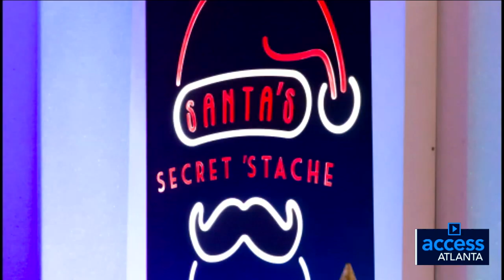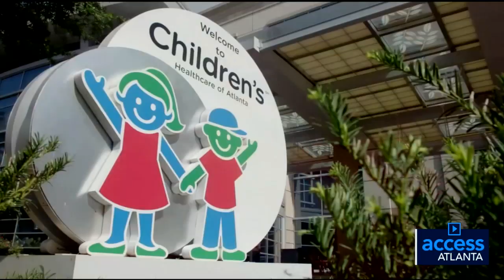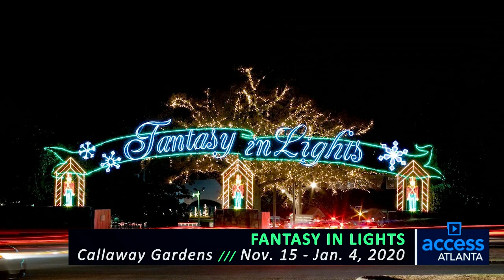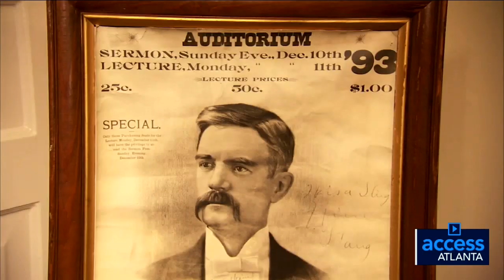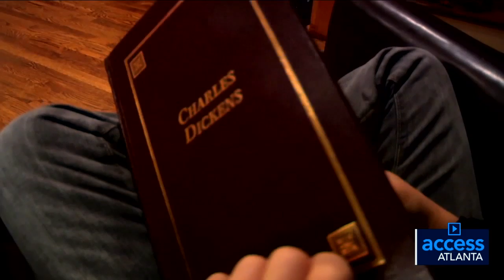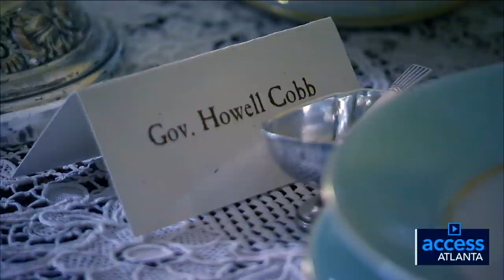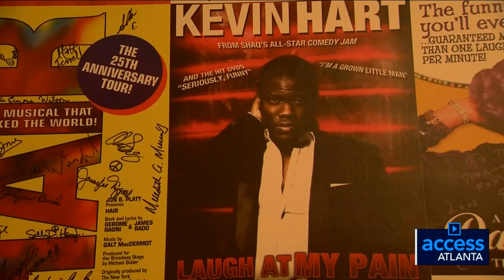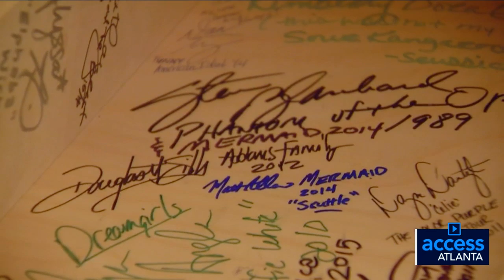Access Holidays: Atlanta's best guide to holiday fun and adventure!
Lights, bites, and festive, fun delights! There's so much to try, see, and do during the holidays around Atlanta. Let Access Atlanta show you around the best ways to indulge in the holiday spirit!